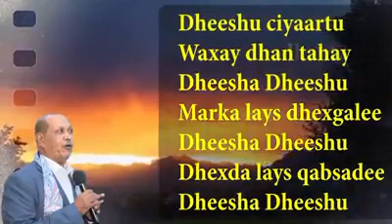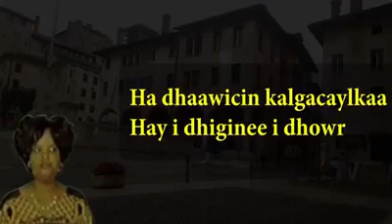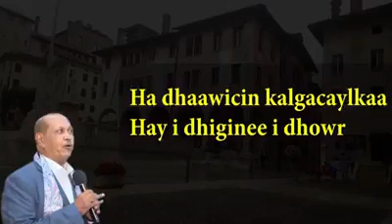Dheesha Dheeshu Originelekeedi waa tan,waxaa qaaday,Xasan Aadan Samatar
Heestii sharma boy, Dheesha Dheeshu
originelekeedi waa tan, waxaa qaaday,Xasan Aadan Samatar iyo Shamsa Cumar.